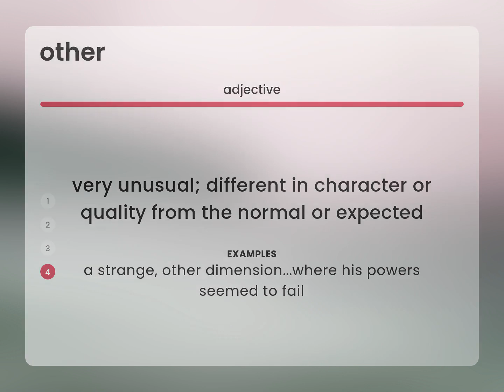Other | meaning of OTHER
What is OTHER definition?